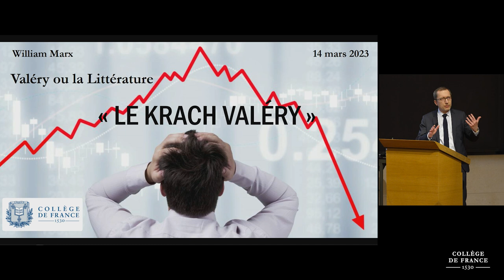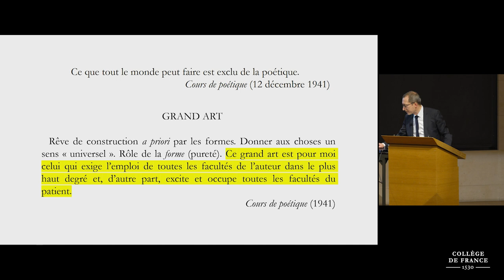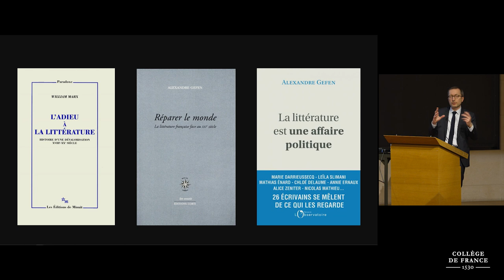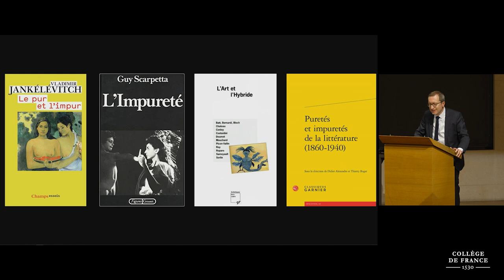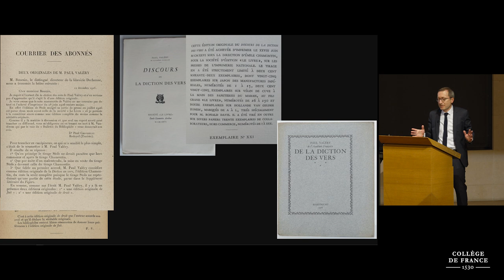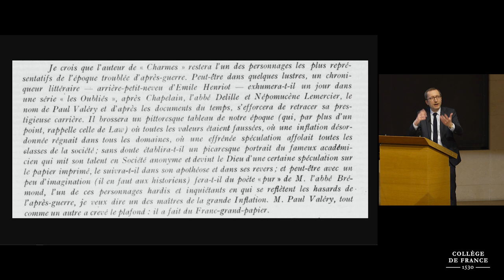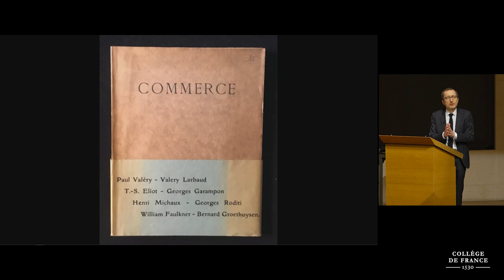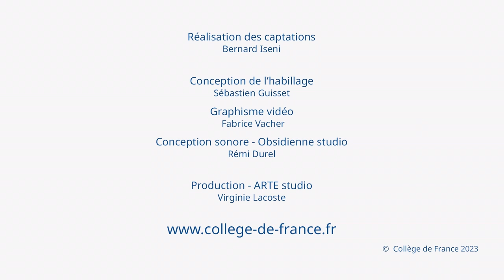Valéry ou la Littérature (7) - William Marx (2022-2023)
Enseignement 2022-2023 :  Valéry ou la littérature
Cours du 14 mars 2023 : « Le krach Valéry »